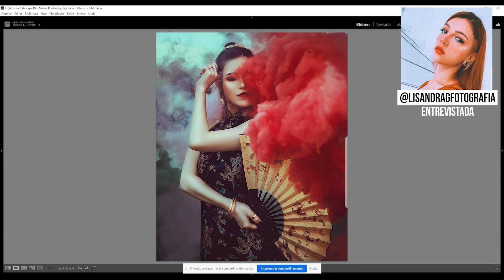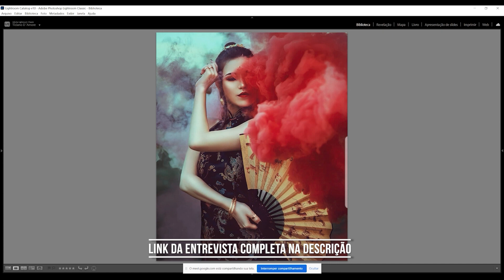CortesPapoTF - Lisandra Gomes explica como fez essa fumaça